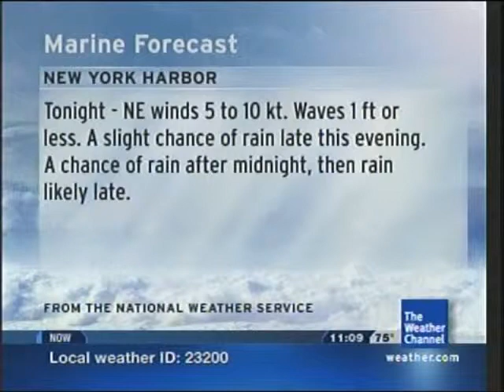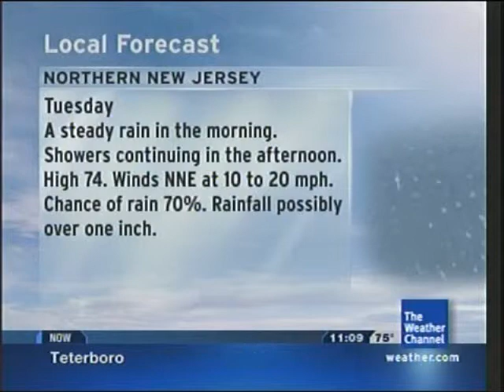Teterboro Intellistar 2/3 7-20-09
Brian O'Neal - Room to Breathe